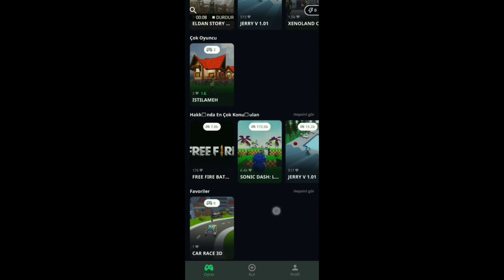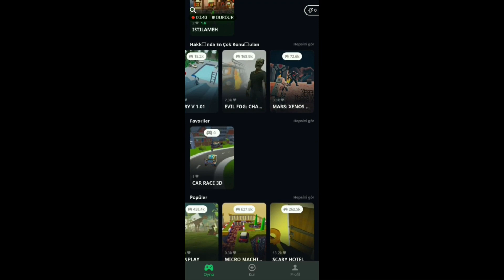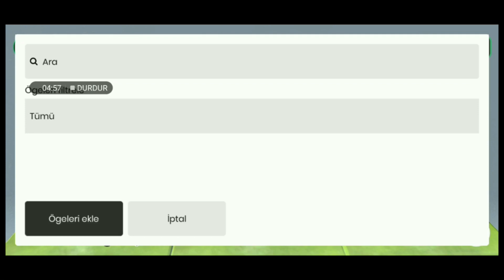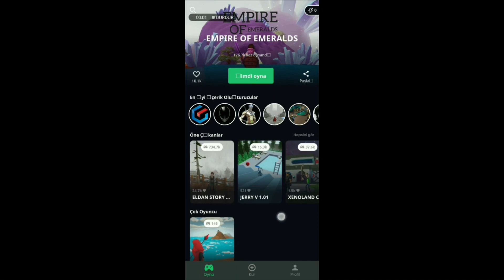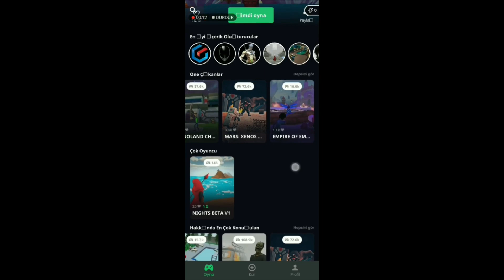TELEFONDAN KENDİ OYUNUNU YAP! OYUN NASIL YAPILIR? KODLAMA BİLMEDEN OYUN YAPMAK! STRUCKD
Telefondan nasıl oyun yapılır? Destekleriniz için sonsuz teşekkür ederim.

İyi seyirler 😊

Mobilden oyun yapmak
Oyun nasıl yapılır
Telefondan oyun yapmak
struckd
Umser tv

Mobilden oyun yapmak, Oyun nasıl yapılır, Telefondan oyun yapmak, struckd, Umser tv